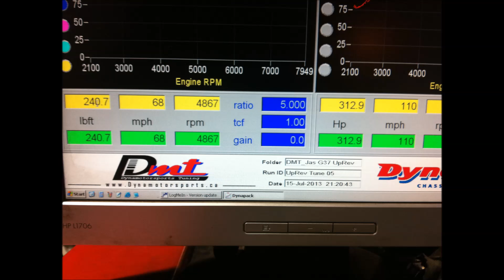Infiniti G37 6MT Dyno Ark Exhaust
Ark Grip Exhaust
Testpipes
Uprev Tune
321 whp / 240wtq